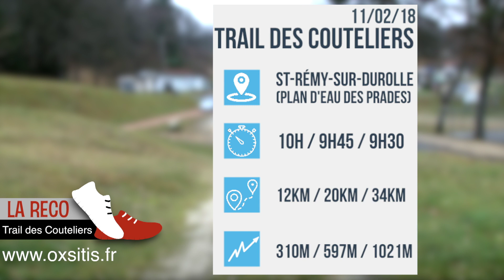La Reco : le trail des couteliers